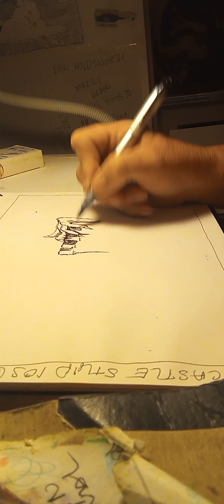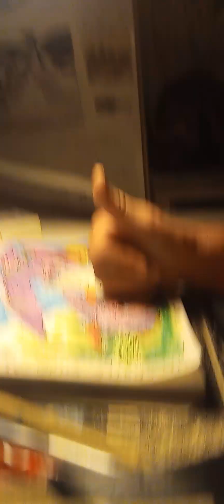TIN CASTLE STUDIOS "TIME LAPSE"